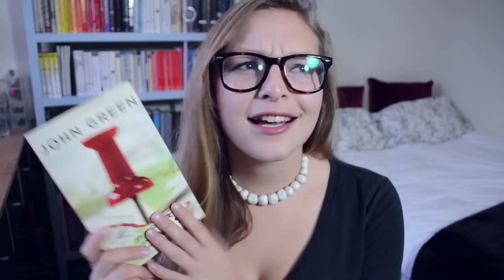Paper Towns by John Green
This is long but worth it.

Summary 0:13
Escaping John Green 0:50
Review 1:09
The Mystery Girl 1:24
Growing Up 3:26
Suburbia, Paper Towns 5:28

This thumbnail took 2 hours. You better like it.